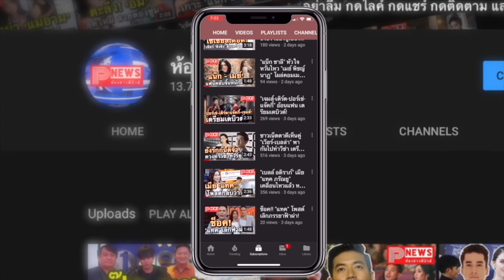ห้องข่าวพีนิวส์ | ฟินยกด้อม! “ไบร์ท” โผล่คอมเมนต์ “วิน” กลางไลฟ์สด (มีคลิป)